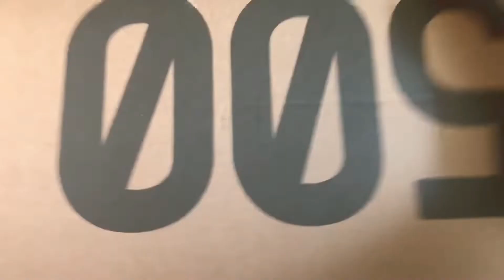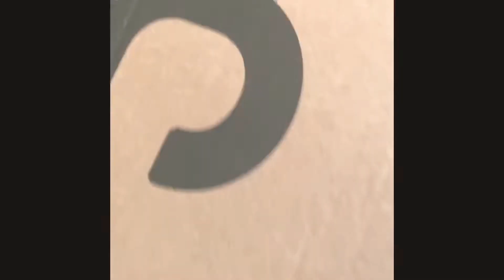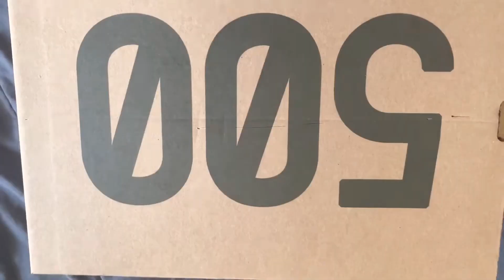UNBOXING MY NEW YEEZY 500’s....(Bad Unboxer😬)